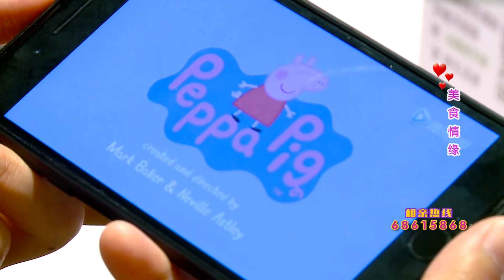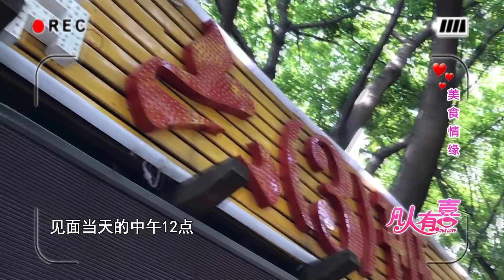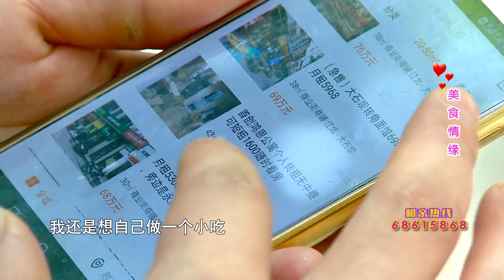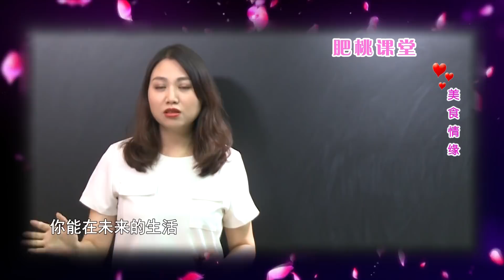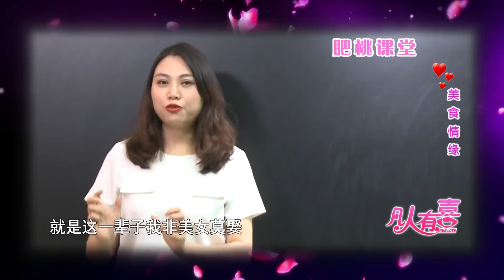【NEW】重庆卫视相亲真人秀《凡人有喜》20180824：美女吃货想找会做美食的男朋友，厨师前来报到